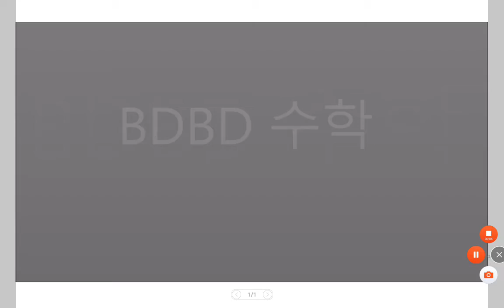[BDBD수학]중2 수력충전 Ⅳ부등식 01부등식